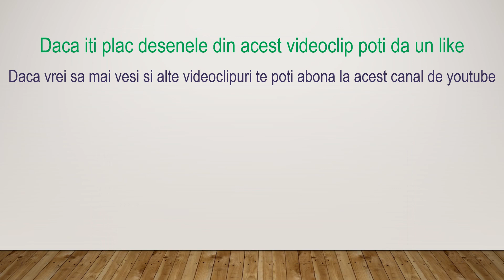amestecuri de culori in freshpaint 89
desene digitale. in acest videoclip veti vedea 20 desene abstracte din categoria amestecuri de culori facute in freshpaint

desenele din acest videoclip

desen 1: petale de flori
desen 2: o reflectare abstracta
desen 3: desen cu galben si verde
desen 4: desen cu galben si portocaliu
desen 5: flori rosii
desen 6: dealuri colorate
desen 7: petale de flori galbene
desen 8: desen cu rosu, albastru si galben
desen 9: cercuri colorate
desen 10: desen cu verde si rosu
desen 11: desen cu alb, albastri si galben
desen 12: culori de noapte de iulie
desen 13: culorile ploii de vara
desen 14: ploaie torentiala de vara
desen 15: curcubeul abstract de vara
desen 16: culori de vara
desen 17: culori calduroase
desen 18: cercuri colorate
desen 19: valuri colorate
desen 20: un camp de flori colorate
desen 21: desen cu negru, galben, rosu, albastru si alb

daca iti plac desenele poti da un like si un comentariu
daca vrei sa vezi si alte videoclipuri cu desene te poti abona la canalul desene digitale puf
vizionare placuta!